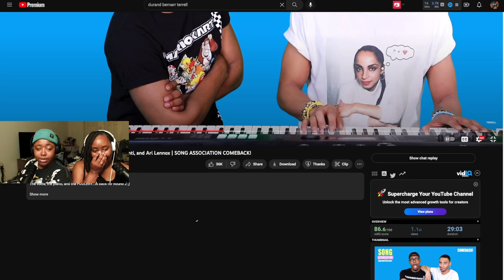Durand Bernarr Sings Ashanti & Ari Lennox | The Terrell Show REACTION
Durand Bernarr Cutting Up on The Terrell Show Song Association